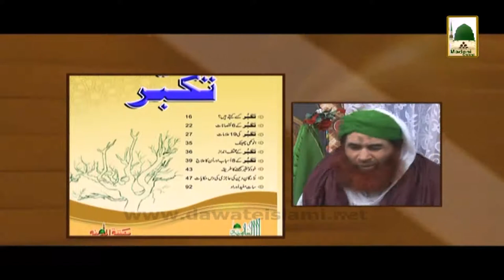Ameer e Ahle Sunnat Ke Madani Phool Ep#38